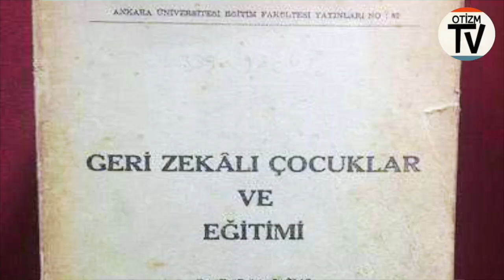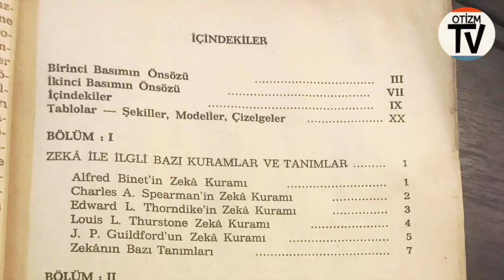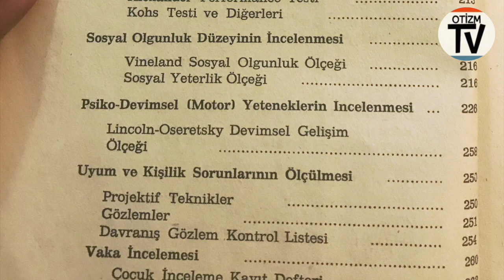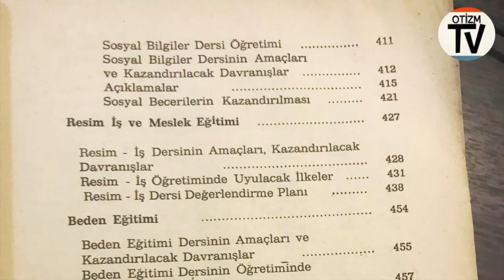Bir Kitap ve Düşündürdükleri : Geri Zekalı Çocuklar ve Eğitimi